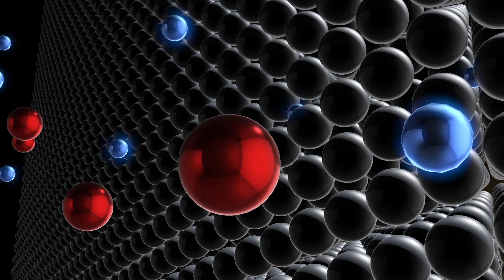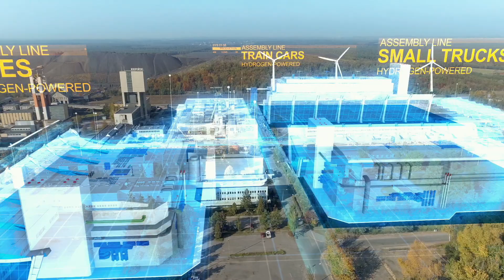JSW - HYDROGEN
JSW is going to build the first industrial hydrogen separation unit in Poland.